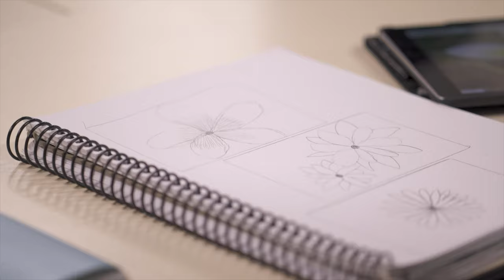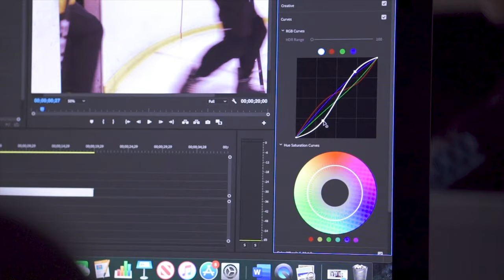Visual Arts Academy - Orange Lutheran High School